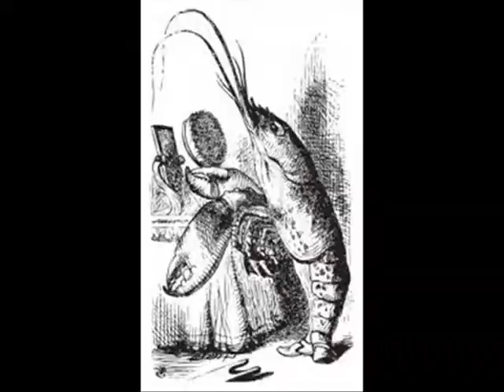Zita in Wonderland - Bk. 1 No 4 - Advice from a Caterpillar - played by Nazareno Pacinotti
Lovely contribution to "Zita in Wonderland" - 24 pure piano miniatures in neoclassical style for children and beginners -  Bk. 1 No 4 - Advice from a Caterpillar - played by Nazareno Pacinotti